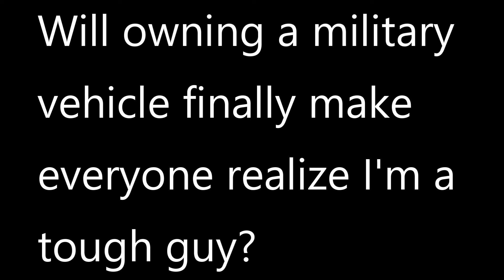All the WRONG REASONS to buy a Humvee